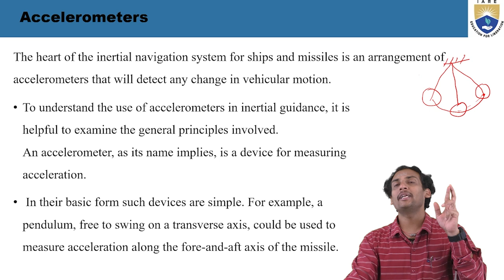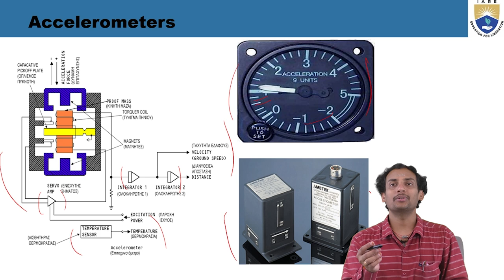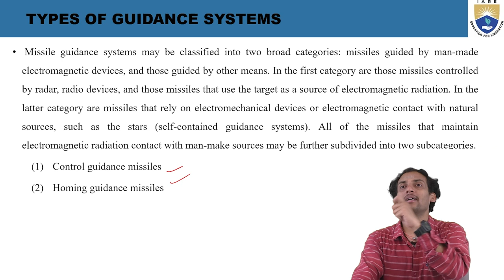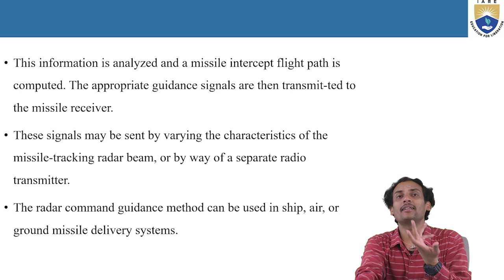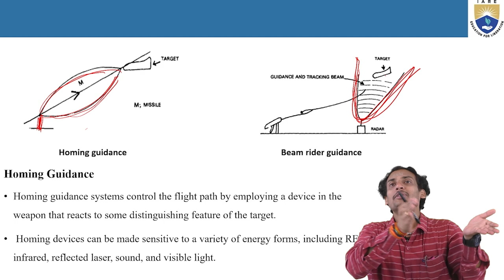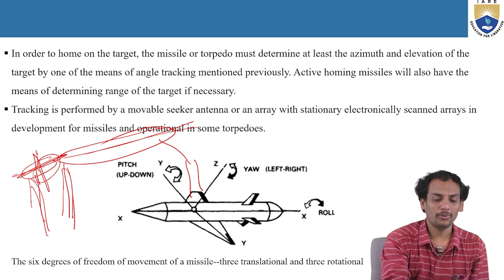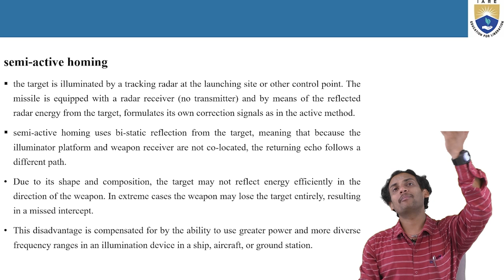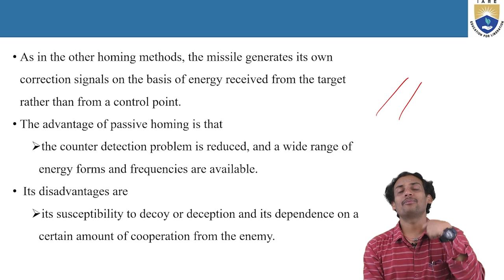Accelerometers and types of Guidance Systems by Mr. P Dilleswara Rao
Accelerometers and types of Guidance Systems by Mr. P Dilleswara Rao | IARE

Telangana, India.